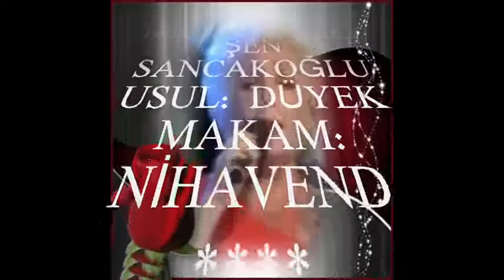Mediha ŞEN SANCAKOĞLU-Ah Şu Zâlim Senelerden Çalıversen (NİHAVEND)R.G.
SOLİST:
*MEDİHA ŞEN SANCAKOĞLU*
VİDEOYU YAPAN
*RECEP GAYRETLİ*
GÜFTE:  MEDİHA ŞEN SANCAKOĞLU
BESTE:  MEDİHA ŞEN SANCAKOĞLU
USUL:  DÜYEK
MAKAM:    NİHAVEND
Ah Şu Zâlim Senelerden Çalıversek Ne Olur
Gece Rüyalara Hazla Dalıversek Ne Olur
Yasaşak Aşk İle Mutlu Ve Huzurlu Gülerek
Bir Ömür Hep Ter-ü Taze Kalıversek Ne Olur.